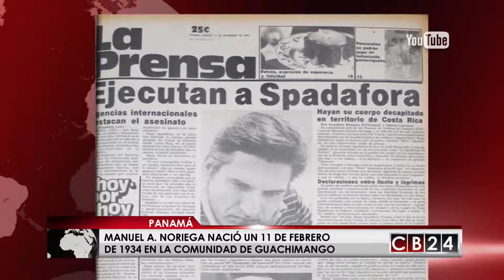La Historia Del Hombre Fuerte De Panamá Manuel A. Noriega